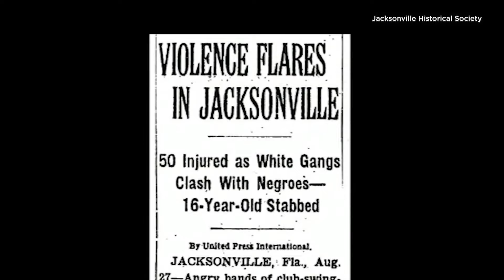Ax Handle Saturday, 60 Years Later | Nat Glover with News4Jax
60 years after a mob of angry white men attacked demonstrators in downtown Jacksonville -- leaving hundreds injured in what has since come to be known as "Ax Handle Saturday" -- News4Jax reflects on the perspective of those who survived the tragedy. Here, Nat Glover joins News4Jax to share his side of this pivotal turning point in racial desegregation of the South.